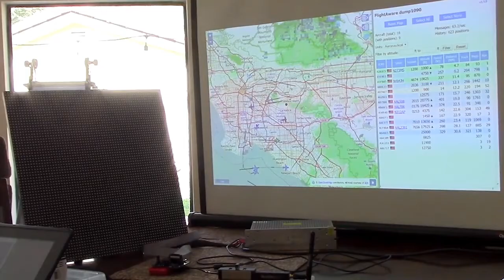Track Overhead Flights with a Raspberry Pi Zero Wireless, a Software Defined Radio, and FlightAware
The Raspberry Pi Zero Wireless is a $10 microcomputer capable of a great many things. This article shows you two ways to use this Pi to track flights in your area. It also demonstrates how it can control a 64x64 RGB matrix to display flight numbers!

Check out author's profile on All About Circuits and see more articles and technical projects he created: